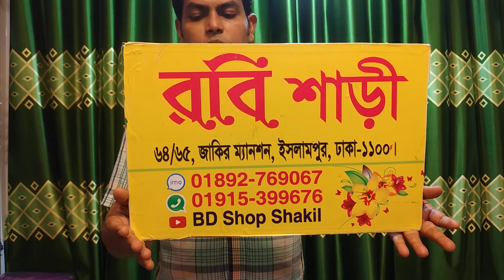bdshopshakil cotton print saree wholesale market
64/65 Zakir manshion Islampur dhaka-1100
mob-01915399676